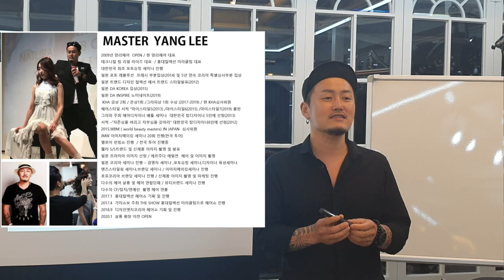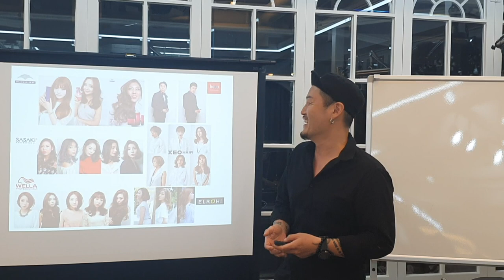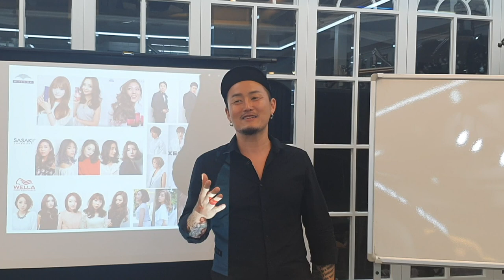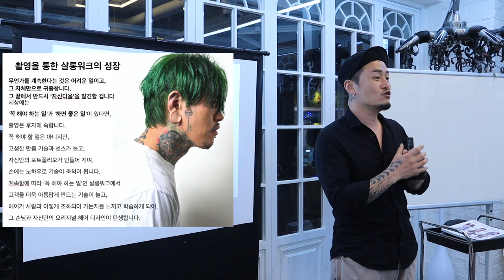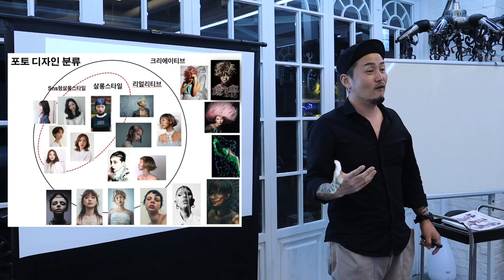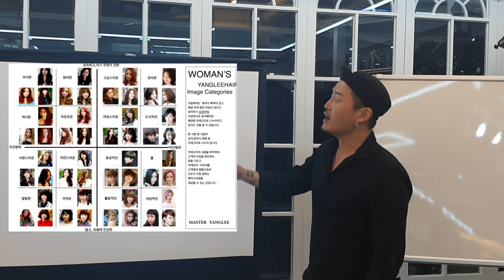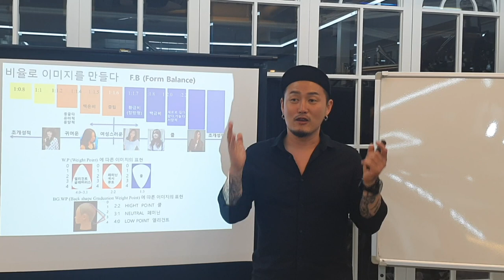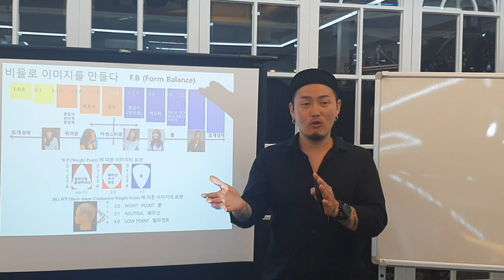1 살롱 포토슈팅 세미나 양리헤어 대표로삼성동미용실 수성헤어 수성원장